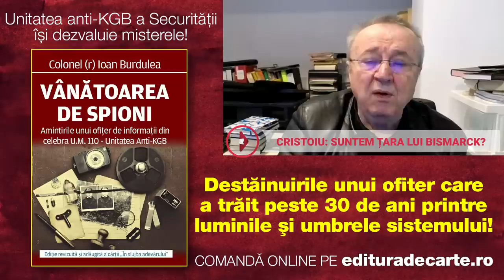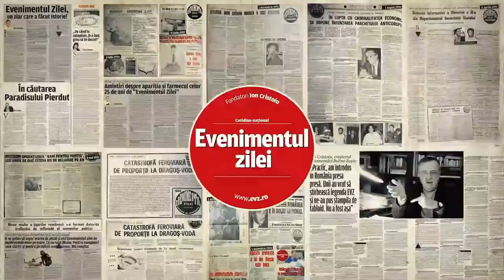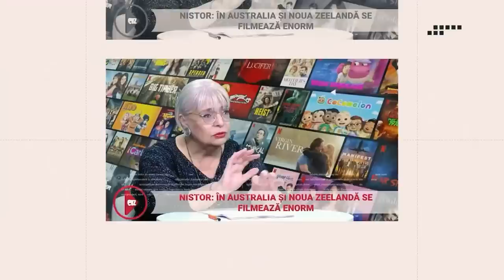Iohannis demisionează, Ciucă președinte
🔔Te alături canalului nostru și ai acces la informații unice:
Maestrul Ion Cristoiu vine în podcastul HAI LIVE cu o ipoteză tulburătoare: Klaus Iohannis se pregătește să demisioneze de la Cotroceni pentru a ocupa funcția de președinte al Consiliului European în locul lui Charles Michel! Ciucă ar putea fi presedinte interimar , pentru că e al doilea om în stat ca șef al Senatului și de aici încolo multe încep să se lege și să se explice. Nu rata o ediție explozivă a podcastului cu Maestrul Ion Cristoiu și Robert Turcescu. HAI LIVE, de la 12.00, pe canalul de YouTube HAI ROMÂNIA și pe pagina de Facebook evz.ro